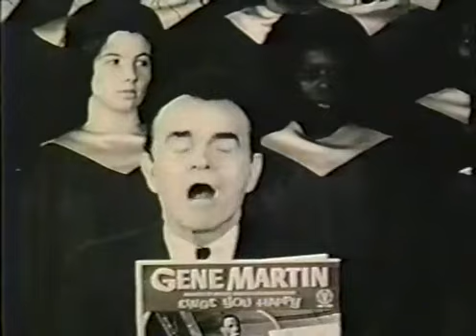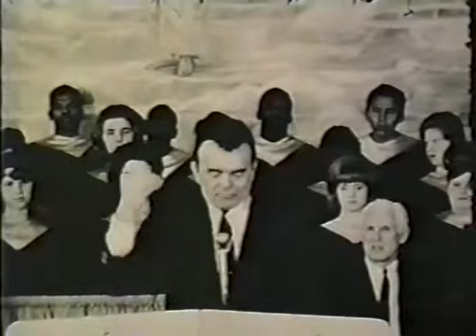AA Allen Speak To Your Mountain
Awesome display of Gods power and Jesus' healing!